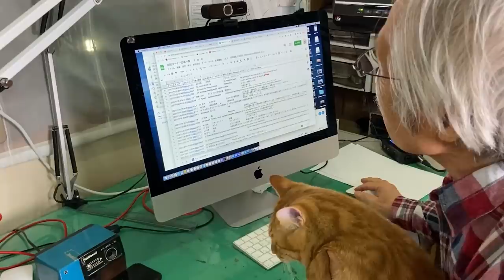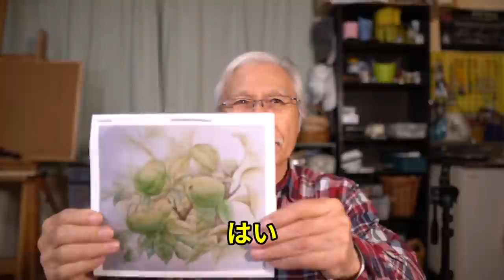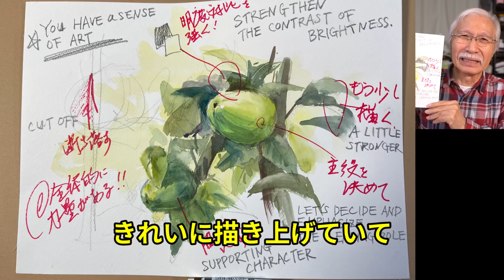[Eng sub] Fruit painting in watercolor / What happens when a professional corrects this Artwork?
This is Shibasaki, your painting instructor. Today I will be correcting a watercolor drawing of a Chinese quince by a person in his 50s. Now, enjoy what happens when Shibasaki corrects this wonderful work from a professional point of view! At the end of the video, we will announce our evaluation of the entries, so please enjoy watching it to the end.

Harumichi Shibasaki
P.O.Box #1
Isumi Post Office
Chibaken　298-0199
JAPAN